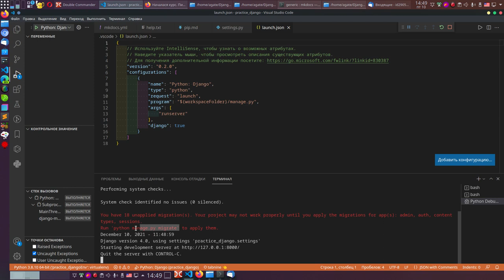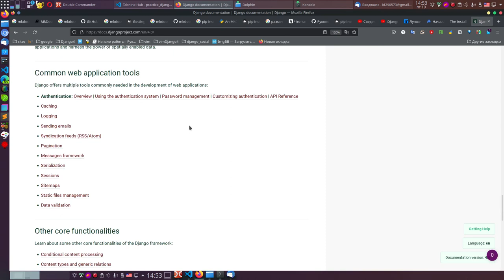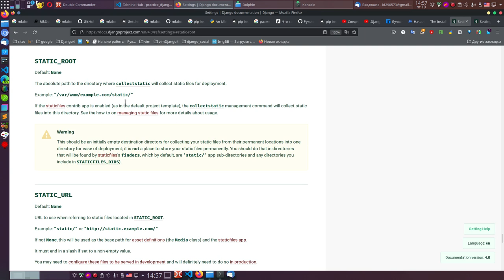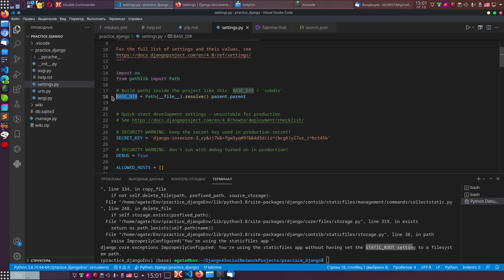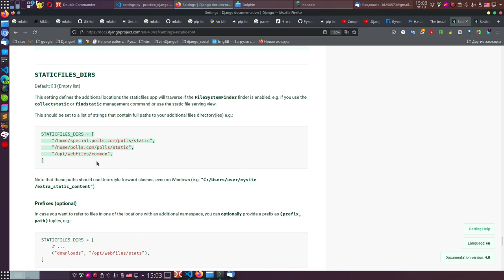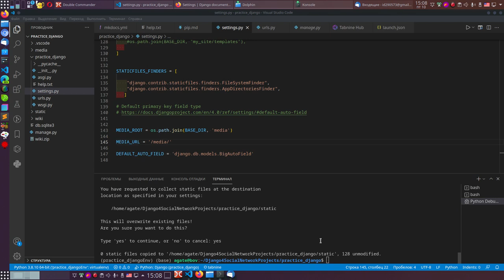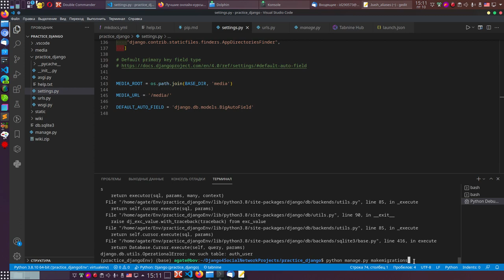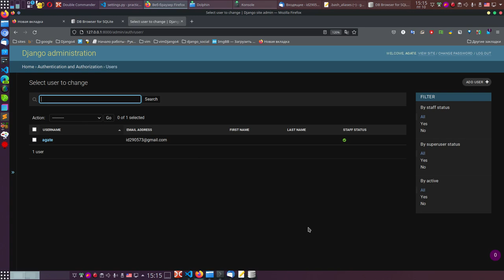4. Пишем сайт на Django 4. Настроим статику. Запустим миграции.видео о языках программирования.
Django 4. Настроим статику. Запустим миграции.видео о языках программирования.

STATIC_ROOT = os.path.join(BASE_DIR, 'static')

STATICFILES_DIRS = [

os.path.join(BASE_DIR, "my_site/templates"),

STATICFILES_FINDERS = [

    "django.contrib.staticfiles.finders.FileSystemFinder",
    "django.contrib.staticfiles.finders.AppDirectoriesFinder",

MEDIA_ROOT = os.path.join(BASE_DIR, 'media')

MEDIA_URL = '/media/'